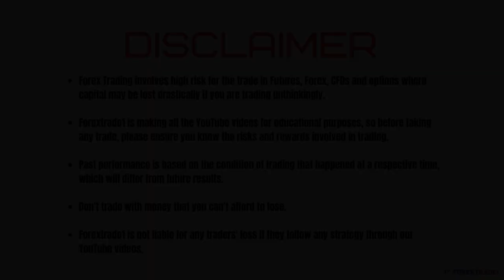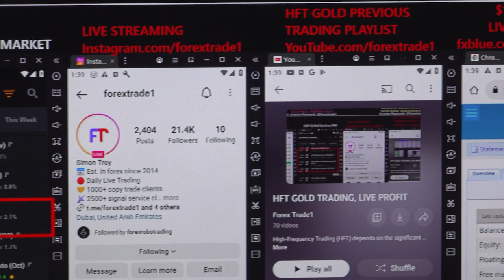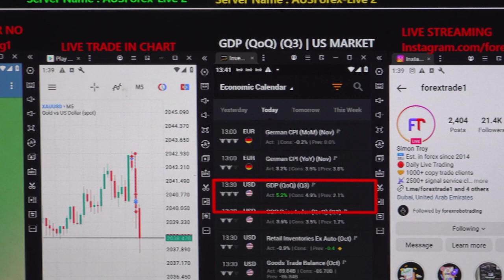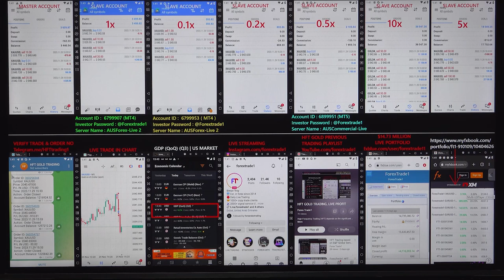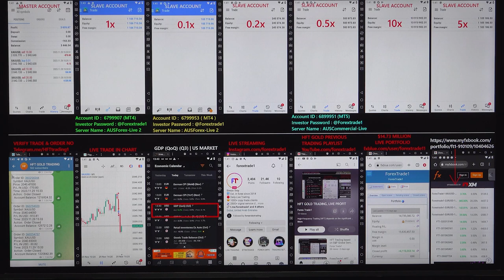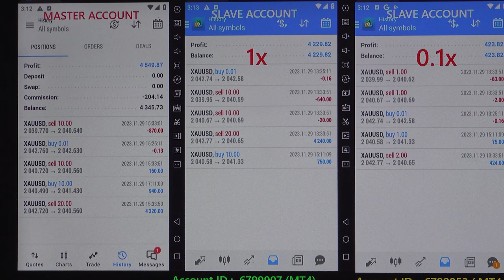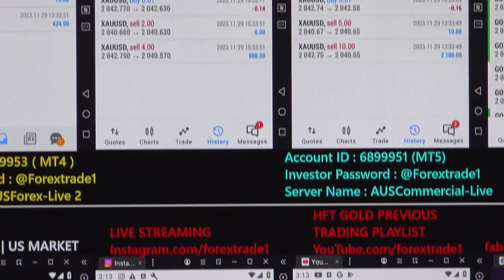HFT Trading based on GDP (QoQ) (Q3) - 29 -11-23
The gold pair Falls after we have traded in HFT:
 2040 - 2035 = 05 POINTS FALL.

1x profit booked =  USD (CopyTrade Slave Account Profit)
Investor Account Details: